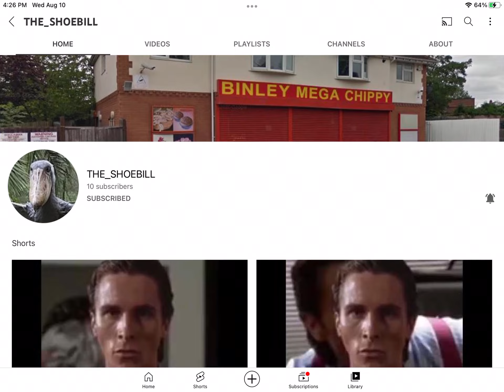Watch their exposing vids (you don’t have to if you don’t want to